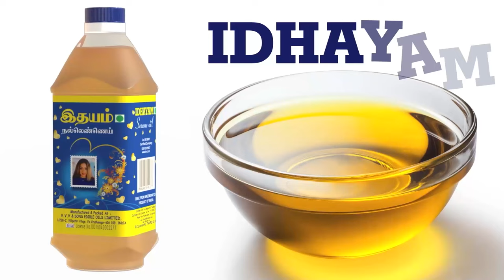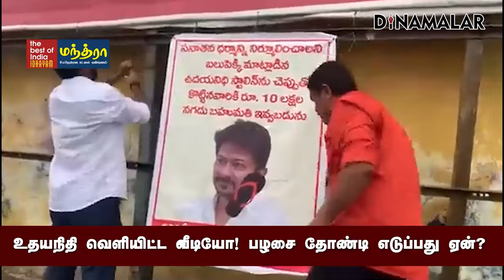ஆந்திரா வீடியோவுக்கு உதயநிதியின் ரியாக்சன் | Udhayanidhi Stalin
Partnership ஆந்திரா வீடியோவுக்கு உதயநிதியின் ரியாக்சன் | Udhayanidhi Stalin

2023 செப்டம்பரில் சென்னையில் சனாதன ஒழிப்பு மாநாடு நடந்தது.

அப்போது துணை முதல்வர் உதயநிதி சனாதன நம்பிக்கைக்கு எதிராக
பேசி இருந்தார்.

கொசு, டெங்கு காய்ச்சல்,மலேரியா இதையெல்லாம் நாம் எதிர்க்க கூடாது.

ஒழித்துக் கட்ட வேண்டும். அப்படி தான் இந்த சனாதனம் என கூறியிருந்தார்.

இதையடுத்து நாடு முழுவதும் உதயநிதி பேச்சுக்கு எதிர்ப்பு கிளம்பியது.

பாஜ ஆளும் பல மாநிலங்களில் உதயநிதி மீது வழக்கு பதியப்பட்டது.

ஆந்திராவில் கோயில் வாசலில் உதயநிதி படம் அச்சிடப்பட்ட மிதியடி
போடப்பட்டு அதனை காலால் மிதித்து ஆன்மீக அமைப்பினர் எதிர்ப்பு தெரிவித்தனர்.

அப்போது எடுக்கப்பட்ட வீடியோவை ஒரு வருடம் கழித்து சமூக வலைதளத்தில்
பதிவிட்டுள்ள உதயநிதி &#34;இன்னும் நல்லா மிதிக்கட்டும்&#34; என கூறியுள்ளார்.

என்னை இழிவு செய்வதாக நினைத்து தங்களின் அரசியல் முதிர்ச்சி இவ்வளவு தான்
என்று அம்பலப்பட்டு நிற்கும் சங்கிகளை பார்த்து எனக்குப் பரிதாபம் மட்டுமே வருகிறது.

கொள்கை எதிரிகளுக்கு நம் மீது இவ்வளவு ஆத்திரம் வருகிறது என்றால்,
திராவிடக் கொள்கையினை நான் எந்தளவுக்குச் சரியாக பின்பற்றுகிறேன்
என்பதற்கான சான்றிதழாகவே இதனை பார்க்கிறேன்.

அம்பேத்கரை எவ்வளவோ அவமதித்தார்கள். கருணாநிதி மீது ஏச்சுக்களையும்
பேச்சுக்களையும் தொடுத்தனர்.

ஸ்டாலின் மீது வீசப்படாத கடுஞ்சொற்கள் இல்லை. அனைவரும் சமம் என்கிற நமது
கொள்கை அவர்களுக்கு எரிச்சலூட்டுகிறது.

பிறப்பாலும் மதத்தாலும் பிரித்தாளும் கொள்கையைப் பேசி மக்களை
வெல்ல முடியாத அவர்களின் விரக்தி தான் நம்முடைய வெற்றி.

என் புகைப்படத்தை அவர்கள் காலால் இன்னும் நன்கு மிதிக்கட்டும்.

அவர்களின் அழுக்கேறிய மூளையை நம்மால் சுத்தம் செய்ய முடியாது.

அவர்களின் கால்களாவது சுத்தமாகட்டும். திமுக உடன்பிறப்புகள்
இதை கண்டு கோபமுற வேண்டாம்.

இதற்கு எதிர்வினையாற்றுவதை தவிர்த்து, சமத்துவப் பாதையில் என்றும்
அயராது நடை போடுவோம் என உதயநிதி கூறியுள்ளார்.